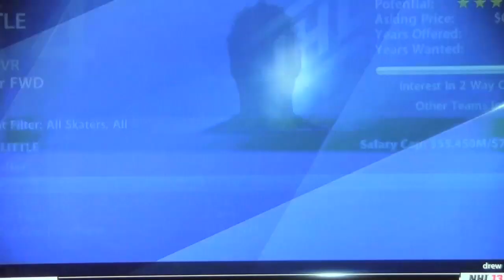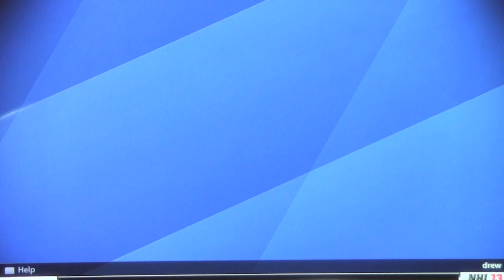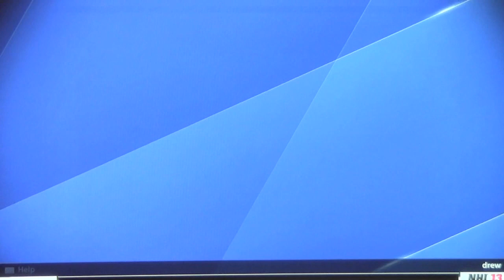NHL 13: Be a GM Mode - Winnipeg Jets Episode 8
Who do we trade for Grabner? Or should we go elsewhere?